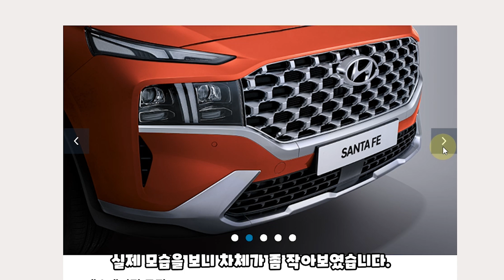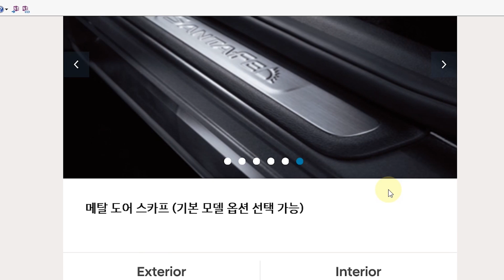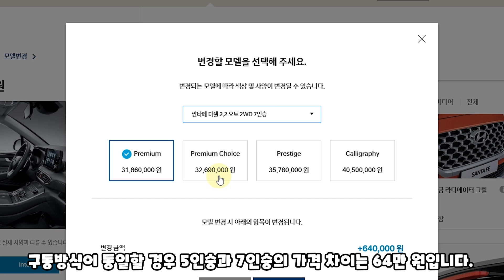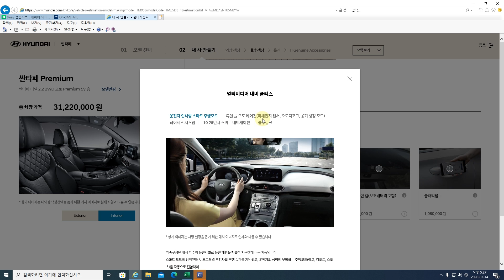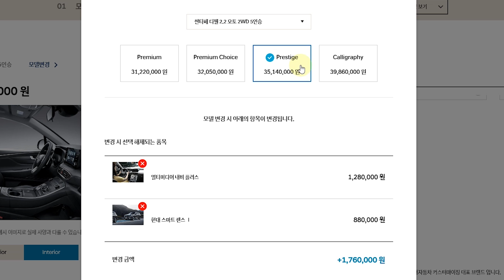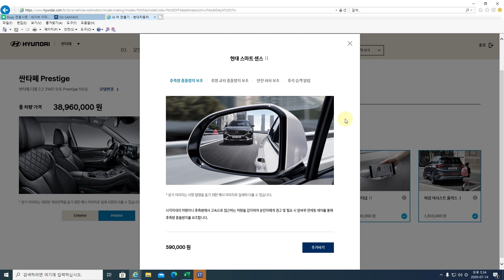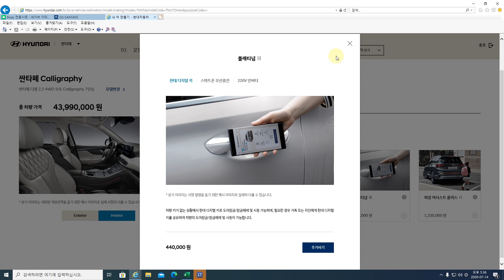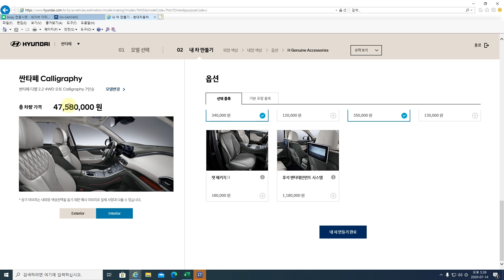싼타페 페이스리프트 가격 견적 내봤습니다. 가성비 좋은 구성 얼마일까요?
싼타페 페이스리프트 가격 견적 내봤습니다.
깡통은 너무 하니 빼고 가성비 좋은 구성은 얼마일까요?
그리고 풀옵션 하면 5천만원을 넘길까요? 안 넘길까요?